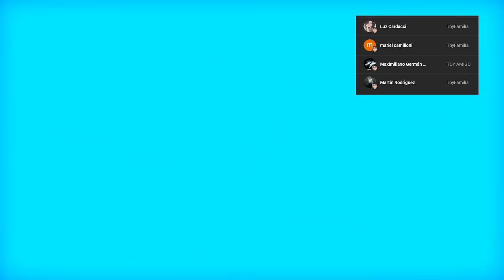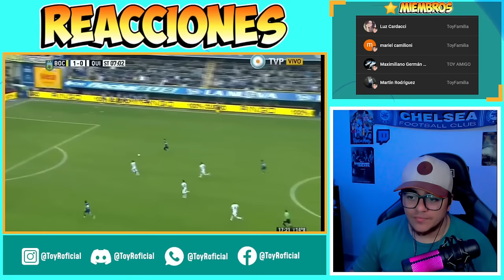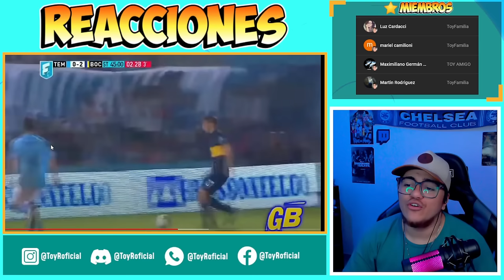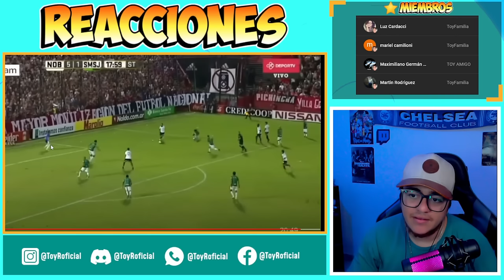GOLES HUMILLANTES FUTBOL ARGENTINO 🇦🇷 REACCION